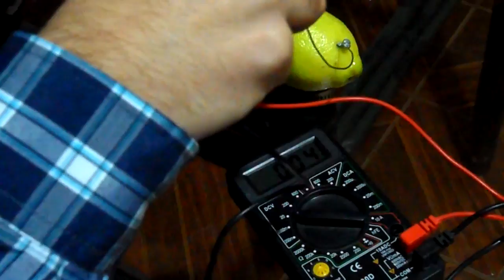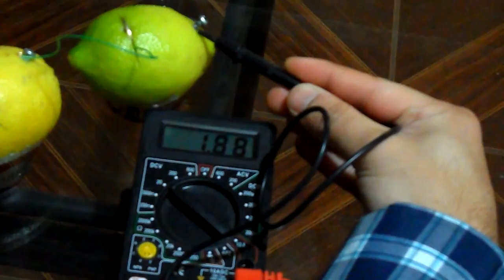Cómo hacer una pila con limones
Tutorial para construir una batería a base de limones o jugo en polvo de frutas cítricas.